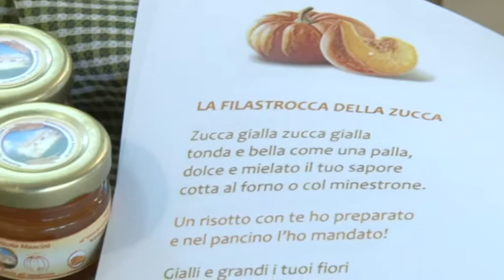Festa della zucca al mercato di Campagna Amica di Pescara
Ravioli, formaggi e dolci oggi al mercato di Campagna Amica di via Paolucci a Pescara per la Festa della zucca e della frutta secca. Tanti i prodotti tipici abruzzesi proposti alla clientela